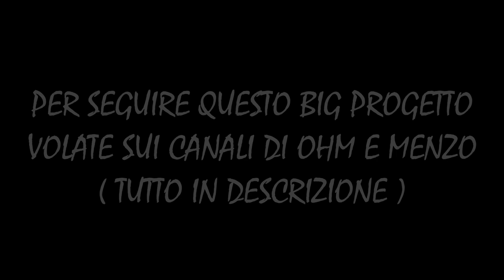La NUOVA Premier League!!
✓ Realizzazione video  ✓ - - - - - - - - - - - - - - -

✓ About me ✓ - - - - - - - - - - - - - - - - - - - - - - -

✓ Social ✓ - - - - - - - - - - - - - - - - - - - - - - - - - -